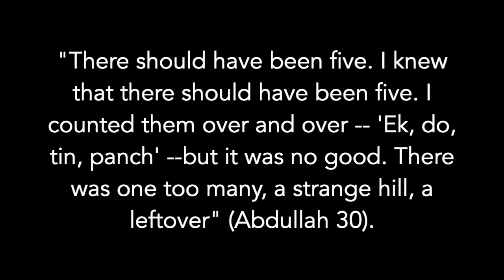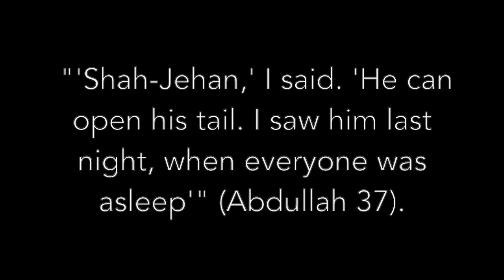Visual Analysis of "Time of the Peacock" by Mena Abdullah.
This video is about the short story, "Time of the Peacock" by Mena Abdullah. This was a project for my Hum 109 class. The song is not mine; the song is "Amazing Carnatic music | Jayanthi Kumaresh | Raga Shanmukhapriya | Saraswati Veena | Music of India."